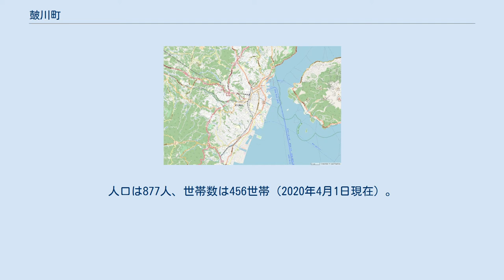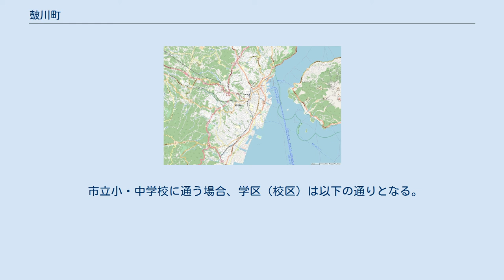皷川町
日本 」 鹿児島県 」 鹿児島市 」 皷川町 皷川町（つづみがわちょう）は、鹿児島県鹿児島市の町。
旧鹿児島府下上町皷川町。
皷川町の全域で住居表示を実施している。
 鹿児島市の中央部、稲荷川の下流域に位置している。
町域の北方に東坂元、南方から西方にかけて池之上町、西方及び東方に坂元町、東方に稲荷町が接している。
 町域は台地に挟まれた谷間に位置しており、南北に長くなっている。
中央部を南北に皷川が流れており、町域の南東端で稲荷川に合流する。
 皷川町という町名は隼人の楽人が催馬楽（せばる）を奏した音声が響いてくる音に由来しているという説がある。
また、「轟小路」とも呼称されることがある。
 江戸時代には吉野街道に沿って士屋敷が立ち並んでいた。
皷川という地名は明治時代初期より見え、鹿児島府下上町のうちであった。
 1888年（明治21年）に公布された市制（明治21年法律第1号）に基づき、1889年（明治22年）2月2日に官報に掲載された「 市制施行地」（内務省告示第1号）によって鹿児島が市制施行地に指定された。
それまでの皷川町は鹿児島市の町「皷川町」となった。
1968年（昭和43年）7月には皷川町の全域で住居表示が実施された。
 1992年（平成4年）8月10日に坂元町国料地区にて住居表示が実施されたのに伴い、坂元町の一部が皷川町に編入された。